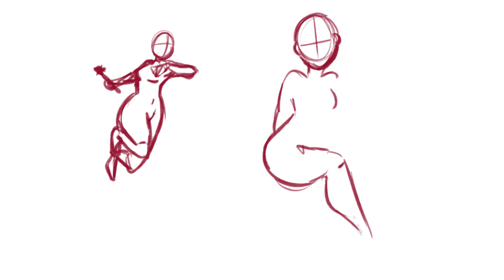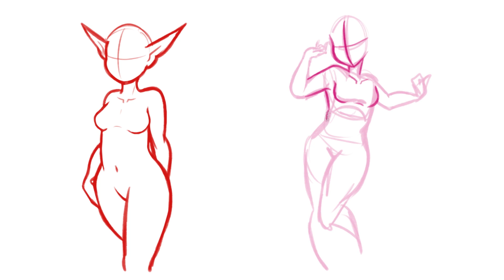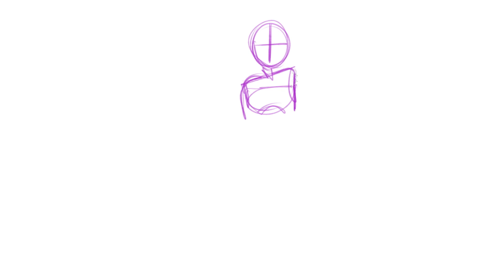🌟 WATCH ME STUDY DRAWING ANATOMY - Part 1 🌟 (13+)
*･.｡✧ *:・ﾟ✧★*･.｡✧ *:・ﾟ✧･.｡ *:・ﾟ✧★*･.｡✧

♥ Drawing program: Paint Tool SAI
♥ Tablet: Huion
♥ Recording: Open Broadcaster Software (OBS)
♥ Video editing: SVP